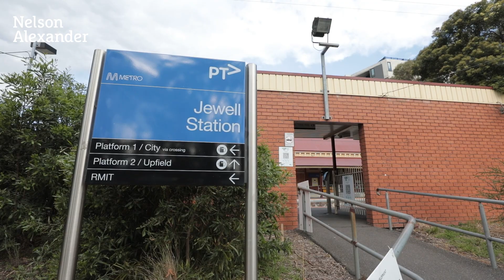306/24 Merri Street, Brunswick For Sale by Jonathan West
or call Jonathan West on 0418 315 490.

This larger than normal modern residence delivers light filled open plan living with amazing views across the city. Highlighting two double bedrooms (the master has its own ensuite and walk in robe) plus a second main central bathroom with bathtub and shower.